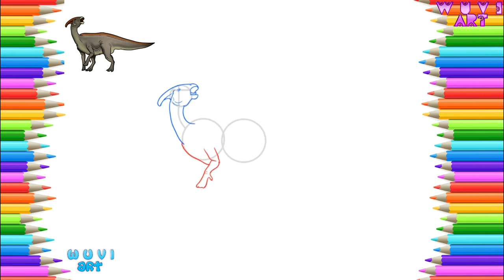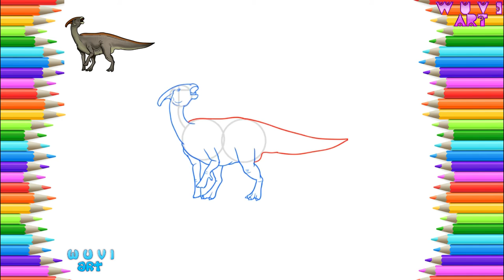How to Draw Real Parasaurolophus From Jurassic and Prehistoric Real Character Drawing Easy Tutorial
እንዴት እንደሚሳል
كيف ترسم
Ինչպես նկարել
necə çəkmək
nola marraztu
কিভাবে আকে
як маляваць
kako crtati
как да рисувам
ಹೇಗೆ ಸೆಳೆಯುವುದು
com dibuixar
сурет салу
sa unsa nga paagi aron sa pagkalos
mmene kudzatunga
如何画
如何畫
nzira yekukwevera
කොහොමද අඳින්නේ
그리는 방법
kako nacrtati
çawa bikujin
hvordan man tegner
ako kresliť
kako narisati
Kiel desegni
kuidas joonistada
Paano Gumuhit
kuinka piirtää
como deseñar
sut i dynnu
როგორ დავხატოთ
איך לצייר
hogyan rajzolj
esi ise
ווי צו ציען
cara menggambar
描く方法
cara nggambar
របៀបគូរ
ວິທີການແຕ້ມ
duci
kā zīmēt
kaip piešti
wéi zeechnen
како да црташ
എങ്ങനെ വരയ്ക്കണം
kif tfassal
me pehea ki te utu
कसे काढावे
хэрхэн зурах
څنګه رسم
چطوری طراحی کنیم
jak narysować
ਕਿਵੇਂ ਖਿੱਚਣਾ ਹੈ
кантип тартат
cum să atragă
как нарисовать
le auala e faalatalata
Како цртати
ho hohela joang
ڪئين ٺاهيو
வரைவது எப்படி
jak kreslit
ఎలా గీయాలి
nasıl çizilir
як намалювати
indlela yokudweba
indlela ukudweba